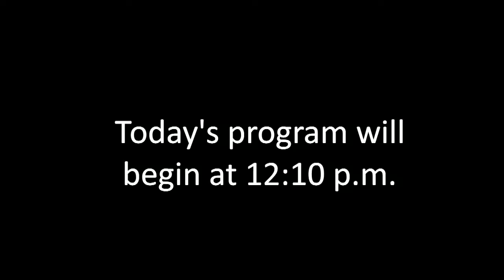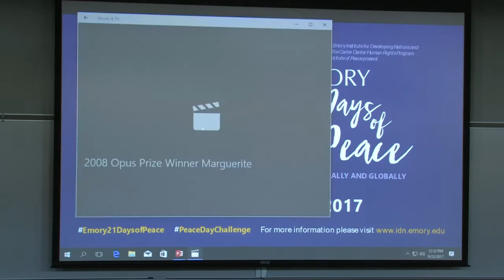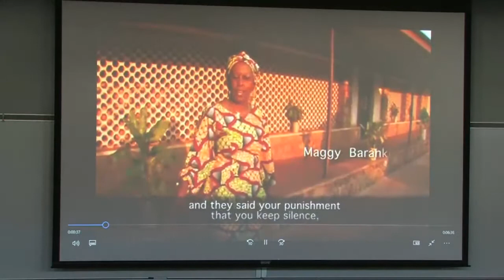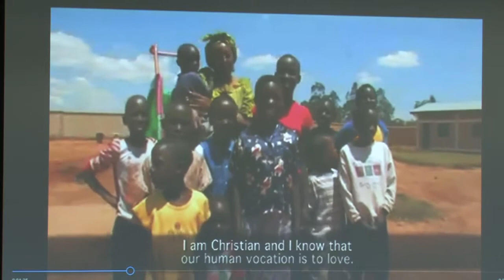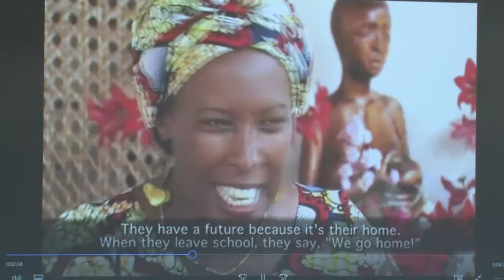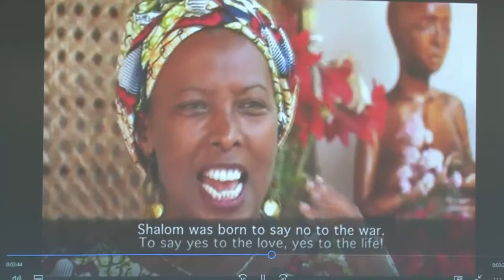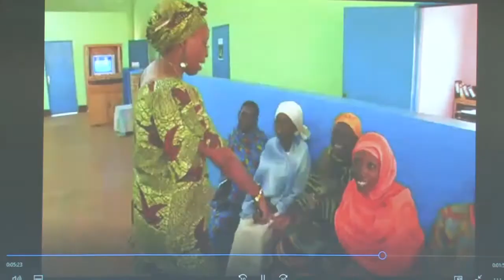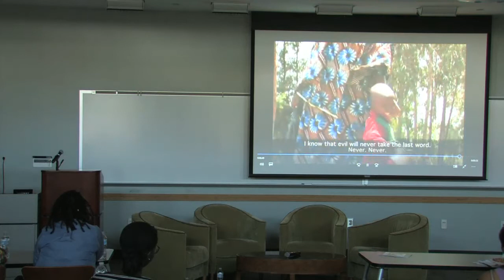A Conversation with Marguerite Barankitse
Emory 21 Days of Peace will culminate on September 22 with a discussion featuring Marguerite Barankitse, world-renowned Burundian humanitarian and founder of Maison Shalom.
When Burundi’s terrible civil war erupted in 1993, Barankitse witnessed and was the victim of murderous attacks. She found herself caring for hundreds of children who had no one to care for them, prompting her to found Maison Shalom, a complex of schools, hospitals, and a network of care extending throughout Burundi, focusing on children’s welfare and rights while challenging ethnic discrimination.
The scope of her action as well as the fact that she protects all children without consideration of their origin, Tutsi or Hutu, brought her praise from all corners of the world.
She is the winner of many international awards, including the Opus Prize, which recognizes unsung heroes who are conquering the world’s most challenging problems; the Prize for Conflict Prevention, presented to her by Ambassador Kofi Annan and awarded annually by Fondation Chirac, launched in 2008 by former French president Jacques Chirac; a $1.1M Aurora Prize for awakening humanity, an award given to humanitarians in memory of the Armenian genocide; and the Voices of Courage Award of the Women’s Commission for Women and Refugee Children. She holds an honorary degree from Emory University.